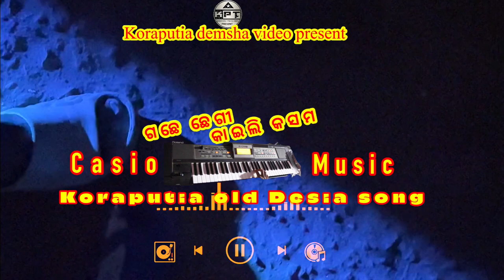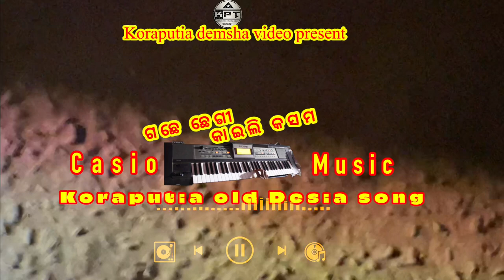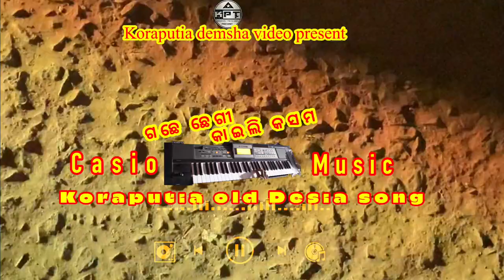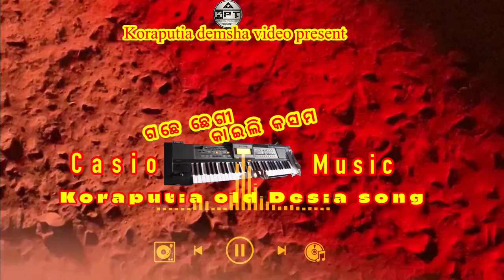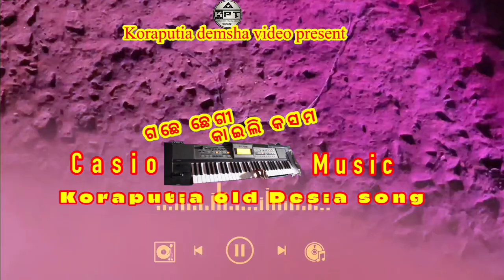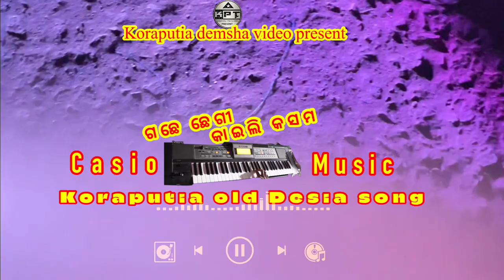ଗଛେ ଛେଗି କାଇଲି କସମ koraputia old song || casio music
ଏହି video ଟି ସଂପୂର୍ଣ୍ଣ ରୂପେ ମନୋରଞ୍ଜନ ଉଦେଶ୍ୟ କରାଯାଇଛି
କାହାକୁ ନୀଚ କିମ୍ବା ଉଛ ଦେଖେଇବା ଉଦେଶ୍ୟ ରେ ନୁହେଁ!
ଦେଖିକି ମନୋରଞ୍ଜନ କରନ୍ତୁ! କୋୖଣସି ପ୍ରକାର ବାଧା ବିଘ୍ନ ସୃଷ୍ଟି ହେଲେ
ଯୋଗାଯୋଗ କରନ୍ତୁ ଧନ୍ୟବାଦ🤔🤔🤔🤔🤔

📣HII THIS KORAPUTIA DEMHSA VIDEO PRESENT YOUTUBE CHANNEL WELCOME

ଏହି channel ରେ କେରାପୁଟୀଆ all ଢେମ୍‌ସା video upload ହୁଏ

My own used apps for editing

Apple 12 mobile - ➡️

Flash light - ➡️Godox TT520 Universal Flash...

🔸like =share=comments =

*kutugaon
Booking band baja
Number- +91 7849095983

🕹caution 🕹
🕹This uploading only for entertaining propose